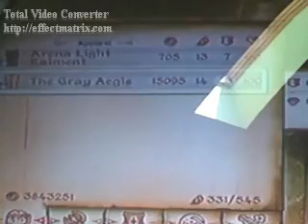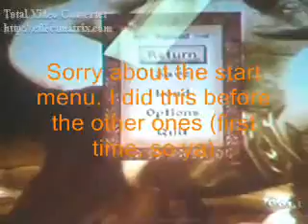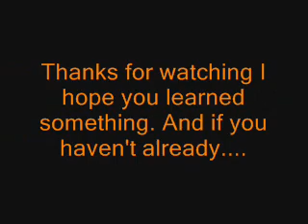Oblivion, Getting Usually Unobtainable Items!!!!!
I recorded this with my little recorder in MY KNEES because I don't have a tripod SORRY.

To do any of these you will need THE SKULL OF CORRUPTION, and THE STAFF OF WORMS (or Risen Flesh I think, its a spell from Shivering Isles which I don't have so sorry if I'm wrong)

Shimmerstrike - Make a clone of this guy and kill the clone. Then just pick up the dagger, very simple.

THE Gray Aegis - To do this you have to make the guy break his dagger. Since you can't use magic on him (the gray aegis), you have to let him break it himself. So let him slash you until it breaks (he is very weak but this will take awhile so just monitor your health and heal when needed), he will un-equip the dagger and revert to using magic. Now kill him, and equip the Staff of Worms. Resurrect him and clone him with the Skull of Corruption. After that, you must start attacking the clone and on the FINAL HIT BEFORE HE HITS THE GROUND SAVE THE GAME. Load that game file and keep clicking X (or A if Xbox), you should go into his (corrupted clone) inventory. Note: I recorded from the point after his dagger broke.

Emperor's Robes - YOU MUST NOT HAVE delivered the amulet of Kings to Jauffre and must not have done the Dark Brotherhood mission "Scheduled for Execution". Now what you do is basically the same as the Aegis, find the Emperor's body, resurrect him, clone him, save on the last hit before he hits the ground, load, spam click X (or A). When you get to his inventory he should have 1 Emperor's Robes and 2 pairs of Emperor's Shoes.

Yellow Team raiments - Kill the person, resurect him/her, clone them, save after final slash before they hit the ground, load, spam click X (or A).

This site is where all my information came from

Use this site to look up stuff about the staffs if you don't know already

American Idiot by Green Day
Very Superstitious by Stevie Wonder

I hoped you like or liked this, it took forever because windows movie maker was being a bitch.

Oh and..I think was THE LONGEST DESCRIPTION EVER!